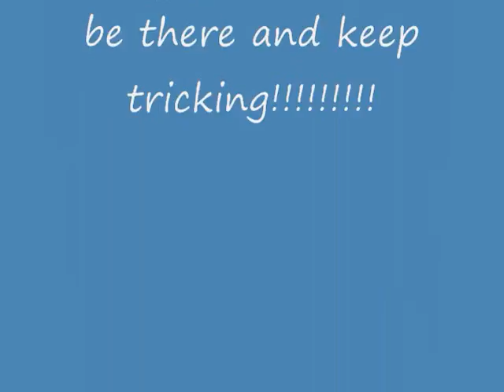tricking befor MG09!!! trickster D week sampler!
RATE/COMMENT please!. I made a long sampler of this,but it would not upload..lol it really makes me made. so I just made this one. and there is a lot of clips I did not add to this one becuse I did not know if it would upload. but all the footage is from three short session's it's small stuff tho...hope you like it! and be at MG09! Ben's gathering in indiana! june 11-15 I think..lol GOD BLESS!